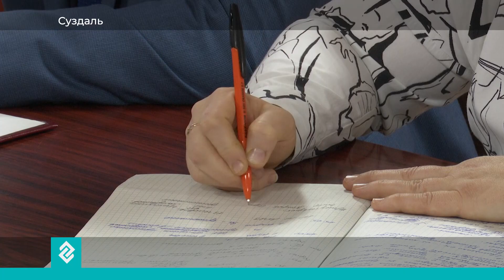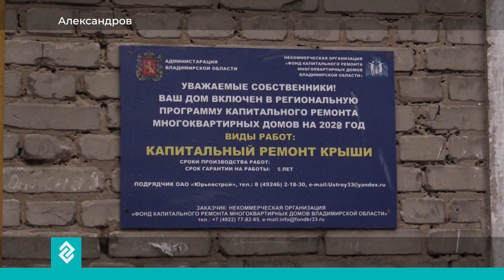Дневной выпуск новостей города Владимира и Владимирской области 10.11.2023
В этом выпуске:
- Экс-директор департамента культуры Алиса Бирюкова с 20 ноября займет пост главы администрации Суздаля. Такое решение сегодня принял городской совет народных депутатов.
- Во Владимирскую область из зоны специальной военной операции возвращаются наши бойцы. Говорят – на фронте военнослужащие каждый день проявляют героизм и мужество.
- Во Владимире прошел этноквиз «Многонациональная Россия». Его темой стали сказки народов нашей страны.